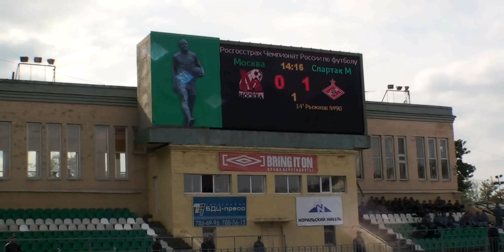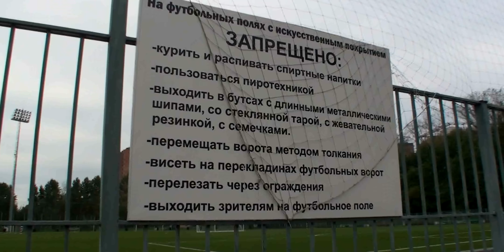Красно-белый суппорт. "Москва" - "Спартак" М